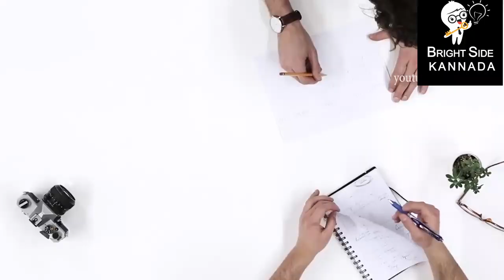ಸಾವಿನ ನಂತರ ಏನಾಗುತ್ತದೆ? ಆತ್ಮ ಮತ್ತು ಮರಣಾನಂತರದ ಅನುಭವಗಳ ವೈಜ್ಞಾನಿಕ ವಿಶ್ಲೇಷಣೆ.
Scientific Analysis of Soul and Afterlife Experiences